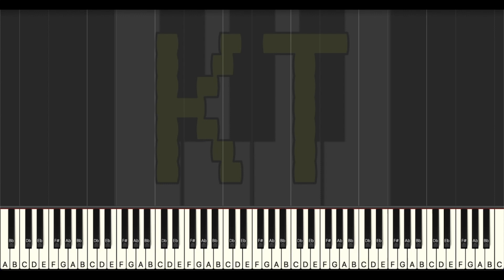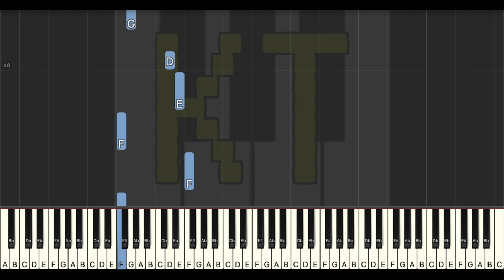After Hours [Undertale Yellow] - Medium Mode [Piano Tutorial] (Synthesia)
Original song written by MasterSwordRemix for Undertale Yellow, based on themes from Undertale by Toby Fox. This tutorial is based on an arrangement by Woopinah. Check them out on MuseScore!! :D

🎹  Let’s Connect! 🎹